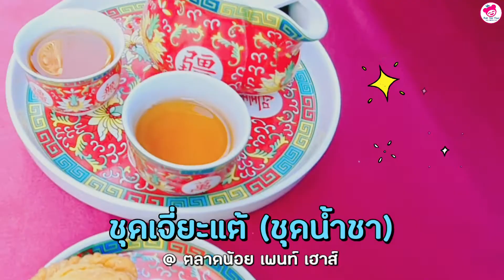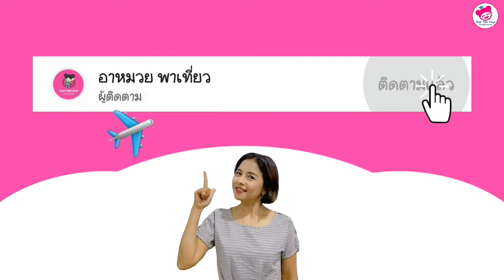ที่เที่ยว กรุงเทพ ถ่ายรูปสวย ! สตรีทอาร์ต ตลาดน้อย เจริญกรุง กำแพงมังกร & นกฟีนิกซ์ สุดอลัง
🎨 จุดเช็กอินใหม่ ! Amazing Thailand 'Phoenix Wall' สตรีทอาร์ตฟีนิกซ์ & มังกรสุดอลัง ตลาดน้อย 🐲
ยังคงอยู่กันที่ตลาดน้อยนะคะ เดินลัดเลาะตามตรอกซอกซอยไปเรื่อยๆ ก็ไปเจอกับงานอาร์ตบนกำแพงที่สวยมากๆ เป็นกำแพงของตลาดน้อย เพนท์เฮาส์ นั่นเองค่ะ ! และที่นี่เค้ายังมีชุดน้ำชาบริการด้วยนะคะ ชุดละ 60.- เท่านั้น มีโต๊ะให้นั่งจิบชา ถ่ายรูปสวยๆกับงานอาร์ตด้านหลังอีกด้วย
งานศิลปะบนกำแพงตรงนี้คือ เป็นโปรเจคของททท. ร่วมกับกลุ่มศิลปิน Happening ที่เพิ่งเปิดตัวไปเมื่อกลางเดือน ธ.ค. 63 ที่ผ่านมา มีทั้งภาพฟีนิกซ์ หงส์ มังกร พระปรางค์วัดอรุณ เรือสุพรรณหงส์ กบทองคำนำโชค เด็กผู้หญิงชาวบ้าน น้องสุขใจ น้องแมว และอีกเพียบ
เป็นการส่งเสริมการท่องเที่ยวทางวัฒนธรรม ผ่านงานอาร์ตบนกำแพง ถ่ายทอดเรื่องราว วิถีชีวิต ความเชื่อของชุมชนตลาดน้อยนั่นเองค่ะ เป็นอีกหนึ่งจุดเช็กอินใหม่ ที่สวยและอลังสุดๆ ถ้าแวะมาเที่ยวตลาดน้อย ลองมาถ่ายรูปงานศิลปะบนกำแพงนี้กันนะคะ ที่ซอยเจ้าสัวสอน เจริญกรุง ค่า !

ติดตามคลิปรีวิวที่เที่ยวทั่วไทยได้ที่
🎬 ช่อง Youtube
❤ เพื่อจะได้ไม่พลาดคลิปใหม่ๆ ฝากด้วยนะคะ

☎️ สอบถามแพคเกจ ทัวร์ ท่องเที่ยว ได้ที่

✈ ติดตาม รักยิ้มทัวร์ ได้ที่